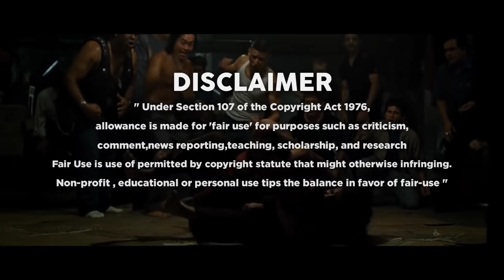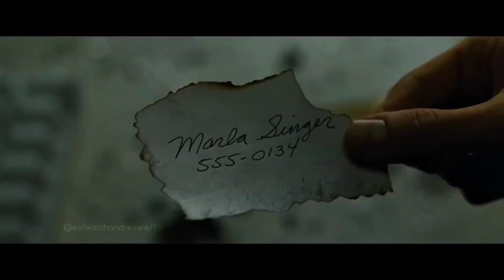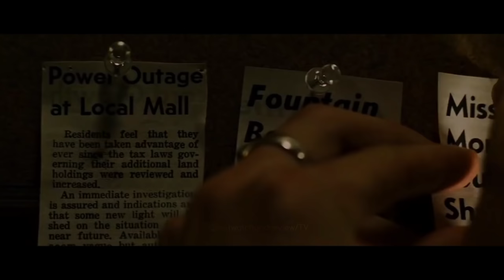Fight Club movie Explained in Malayalam | ഒരു സൈക്കോ ഗണത്തിൽ പെടുത്താവുന്ന ഒരു പടം EatWatchAndReview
TIMECODES [ chapters ]
00:00 - Intro
00:25 - Plot Summary
22:45 - Ending Explanation
26:20 - Outro
RECENT UPLOADS [ Movie Explained in Malayalam ]

Ns : ടെലഗ്രാം ചാനെലിൽ ജോയിൻ ചെയ്തതിനു ശേഷം ഏത് ചിത്രം ആണോ വേണ്ടത് അതിന്റെ സ്പെല്ലിംഗ് തെറ്റാതെ മുകളിൽ കാണുന്ന സേർച്ച് ബാറിൽ സേർച്ച് ചെയ്താൽ ലഭിക്കുന്നതാണ്.
ഇനി ലഭിക്കാത്ത പക്ഷം നമ്മുടെ തന്നെ ടെലഗ്രാം ഗ്രൂപ്പിൽ Request ഇട്ടാൽ അപ്ലോഡ് ചെയ്യുന്നതായിരിക്കും.

⚙️ഞങ്ങളുടെ പണിയായുധങ്ങൾ🔧

മൈക്ക് (mic) : RedGear HellScream , Boya By M1
ഫോൺ (phone) : Realme 7
പിസി (P.C) : HP Intel®Core™ i3 -6006U
എഡിറ്റിങ് (editing) : Kinemaster , Davincci Resolve 16
തംബ്നെയിൽ (Thumbnail) : Pixellab , Picsart
ഡിസൈനിങ് (Designing) : Anandhu
നറേഷൻ (Narration) : Anandhu

or you can use any of the above social media.